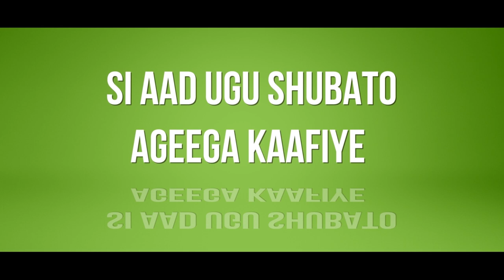Madaxweynayaasha Puntland Iyo Jubaland Oo Gaadhey Muqdisho